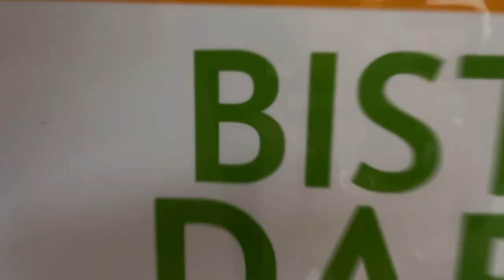BDKJ-Hauptversammlung 2023: Startschuss zur Anmeldung für die 72-Stunden-Aktion 2024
Während der Hauptversammlung 2023 in der Jugendbildungsstätte Haus Altenberg in Odenthal wurde am 06. Mai die Anmeldung für die 72-Stunden-Aktion 2024 gestartet.